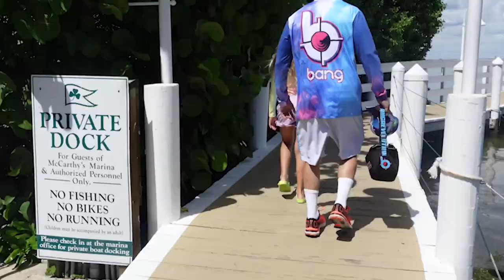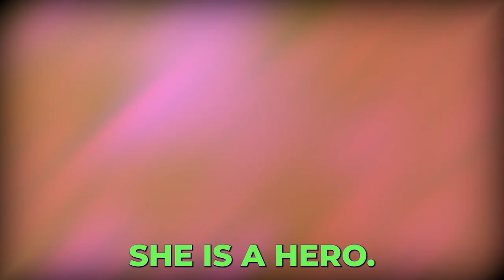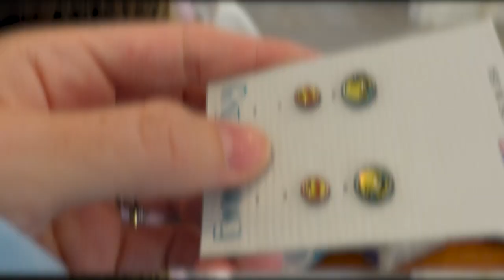🐬Dolphin Day - They Canceled on Us 😥| Bang Energy Family | Captiva Island, Florida - Day 3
Hi Guys we’re the Bang Energy Family and this is Day 3 vlog at Captiva Island, Florida. We were going to go see dolphins, but they canceled on us. So we rescheduled the time to see some dolphins on another dolphin cruise. Due to the delay, we had fun in the mansion. Kids were swimming in the pool. Finally, we went on to the dolphin cruise. We were so excited to see the dolphins and something interesting happened. Watch the video, and you will see what happened there.

We are Jack and Meg Liz Owoc - the Bang Energy Family - and we are the owners of the global company Bang Energy. Our YouTube videos are full of family-focused content to inspire you to raise healthy kids. To complement our full line of sports nutrition, immunity, and performance products for adults, we are now also developing a variety of different health and nutrition products for kids. We hope you will join us on our family vlog journey!

Thank you for clicking on our video! If you're new to my channel, I hope you enjoy watching this video!

👍 just like the video (it helps a ton!)
🔗 Share the video with anyone you think that might help :)

🎬SUGGESTED VIDEOS
Don't forget to watch 📽 Our other videos. Please check them out: